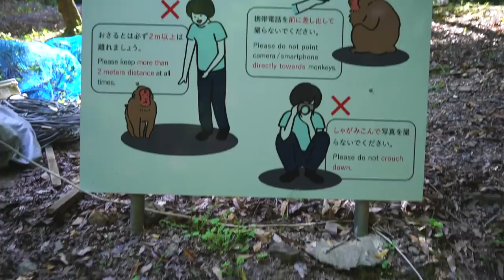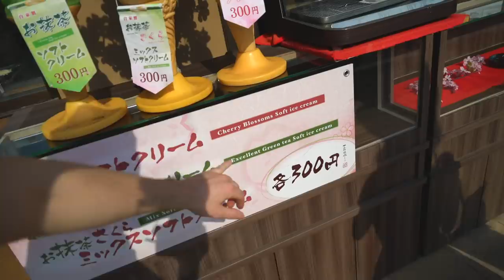Most BEAUTIFUL SHRINE IN KYOTO! + Exploring Bamboo Forest 😍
Kyoto, Japan is known for it's AMAZING shrines. Today we're visiting one of the most beautiful: Fushimi Inari-taisha plus an amazing bamboo forest!

GET EARLY ACCESS TO OUR NEW VIDEOS!
Supporters get early access to new videos as well as never before seen vlogs, hand-written postcards and more!